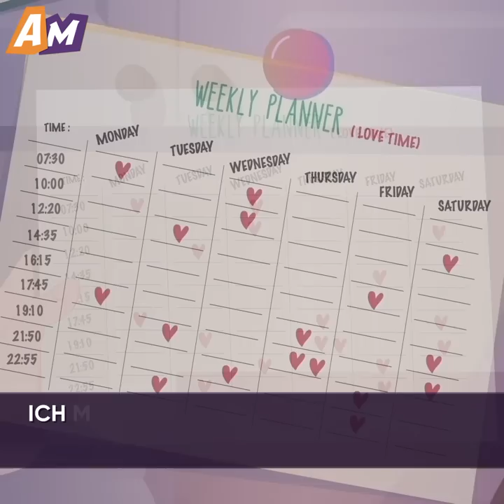Meine Frau fand immer eine Ausrede, um den ehelichen Pflichten nicht nachzukommen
Schau dir diesen bewegenden Zeichentrickfilm an, wo ein Mann alles gibt, um seine Frau zu verführen, die ihre ehelichen Pflichten nicht erfüllt.

Der Mann in dieser Geschichte beschloss, seine Frau zu verführen, indem er nur mit einem Handtuch bekleidet vor ihr auftauchte. Er wusste allerdings nicht, dass sie gerade ein Videotelefonat führte und dass sein Auftritt von all ihren Kollegen gesehen wurde.

Doch das hielt ihn nicht ab und er versuchte immer wieder, ihre Liebe auf verschiedene Arten wieder aufleben zu lassen, ohne Erfolg.

Es schien, als würde seine Frau immer arbeiten und hätte keine Zeit für ihn. Doch in Wahrheit war es ganz anders ...